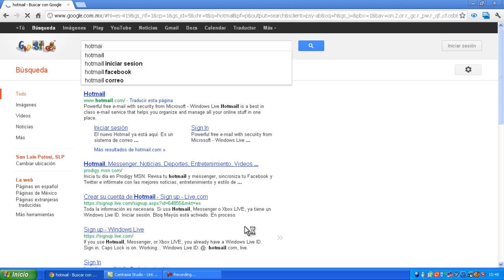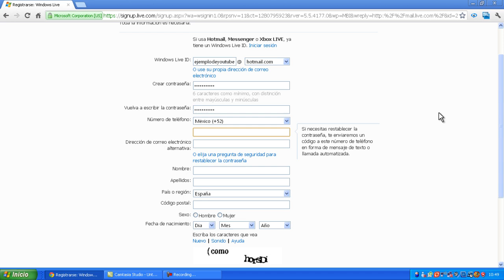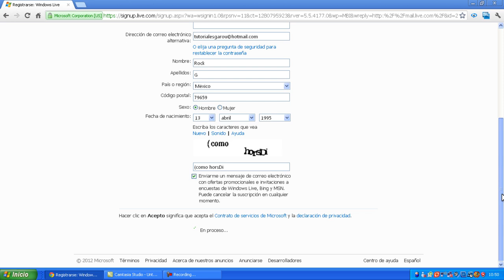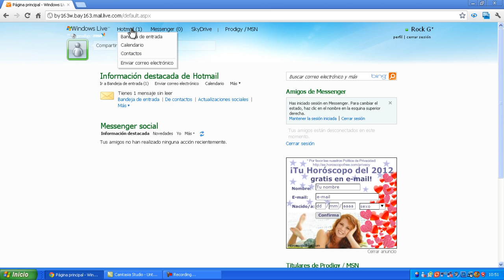Tutorial - Crear una cuenta de Windows Live Messenger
En este video te enseño a como crear una cuenta de Windows Live Messenger para uso libre,cualquier duda puedes hacermela en los comentarios del video,contesto de inmediato.

Si te gusto este vídeo no olvides darle a ``me gusta`` y compartir este video con tus camaradas,familiares,no se yo el caso es que este video se de a conocer y si quieres que haga mas vídeos así no dudes en suscribirte a mi canal es gratis.

No se aseptan Sub x Sub.

By: TutorialesGarou